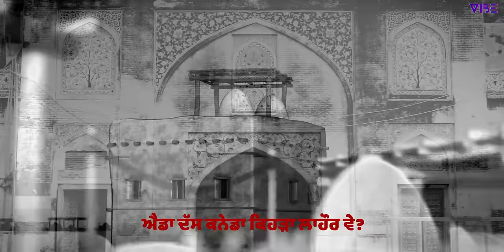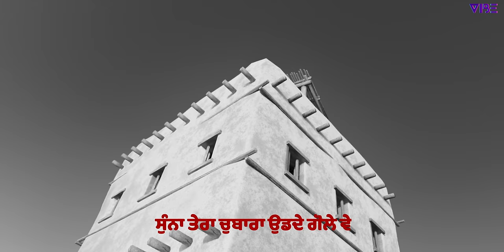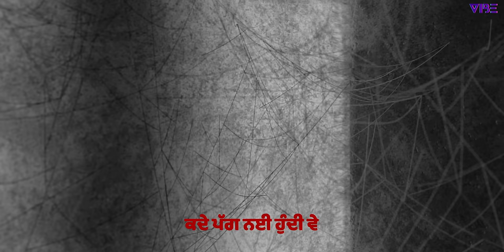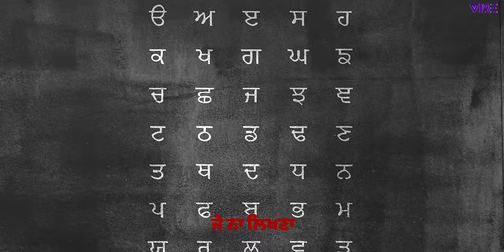Dollar | Pavitar Lassoi (Official Video) | Black Virus| New Punjabi Song | Latest Punjabi Songs 2023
Pavitar Lassoi is back with a new song called Dollar. This song is a surefire hit and is sure to make you feel the love! Pavitar Lassoi is one of the most popular Punjabi singers of the moment and this song is sure to keep you entertained. Check it out in the video below and enjoy!

In this video, we bring to you the latest Punjabi song Dollar from Pavitar Lassoi. Pavitar is an upcoming singer from Pakistan who has been getting a lot of attention lately for his unique singing style.

If you're looking for a new pop, soul, and rock song to listen to, then you should check out Dollar from Pavitar Lassoi. This song is sure to get you grooving on the dance floor, and you can even sing along to it!

Pavitar Lassoi has released a new song titled 'Dollar'. The song is a celebration of success and a declaration of love. Pavitar Lassoi is a popular Punjabi singer who is known for his melodious voice and poetic lyrics.

Check out the latest Punjabi songs from Pavitar Lassoi in this HD video. The song 'Dollar' is a celebration of success and a declaration of love, and is sure to make you fall in love with Pavitar Lassoi all over again.

Dollar : Pavitar Lassoi (Official Video) New Punjabi Song 2023 | Latest Punjabi Songs 2023

     🎵Dollar By Pavitar Lassoi🎵

☞ Title - Dollar
☞ Singer/lyricist- Pavitar Lassoi
☞Producer - Harjinder Singh
☞ Visuals - The Ronin
☞ Label - Vibe Music Studios
► Record Label - Vibe Music Studios

SONG LYRICS

Ve Hiq Te Rakh Te Laiji Chandreya Dollar Ve
Main Akhi Jaav Aithe Mera Sarda Naa
Ve Edda Dass Canada Keda Lahore Ve
Jitho Tera Chitt Moodan Nu Karda Na

Ve Aaja Kheti Kariye Full Pataseya Ve
Ve Panj Aaba Da Waris Bukha Marda Na
Oh Wajega Ve Kaatil Sadde Chaahva Da
Khaure Kyun Tu Allah Kolon Darda Na
Ve Khaure Kyun Tu Maula Kolon Darda Na

Sunna Tera Chubare Udd De Bole Ve
Rooh Tere Wich Sinda Tainu Tole Ve
Oh Geda Marke Mood Jande Ae Yaar Tere
Pehla Wangu Haske Na Kade Bole Ve

Nakhra Udd Gaya Jatta Ve Teri Nukri Da
Rondi Ae Jadd Ramu Rassa Khole Ve
Oh Mede Deve Bullet Tera Tainu Anta De
Hove Kitte Juban Bechara Bole Je
Ve Hove Kitte Juban Bechara Bole Je

Ve Koi Vi Changa Lagda Na Rang Gudha Ve
Ve Aah Lanta Paunda Rangla Chuda Ve
Ho Kade Parkh Nai Hundi Ve Sar Tere Te
Chandreya Jatt Taa Ni Ditta Judaa Ve

Juttiya Chatde Rahe Aa Sher Punjab Diya
Tu Jinna Warga Banna Chaunda Aa Bhoora Ve
Oh Putt Pavitra Sadda Roti Duinda Nai
Jehda Likhna Sikheya Hathi Udda Ve

pavitar lassoi new song
dollar pavitar lassoi
new punjabi song
punjabi song
latest punjabi songs 2023
pavitar lassoi
dollar
new punjabi songs
dollar song
pavitar lassoi new song dollar
new song
latest punjabi songs
latest punjabi songs 2023 this week
punjabi new song
punjabi songs
new punjabi song 2023 latest
vibe music studio
punjabi song 2023 new song
dollar new song
dollar song pavitar lassoi
new song 2023
pavitar lassoi song
pavitar lassoi all song
doller
punjabi song new 2023
dollar pavitar
dollar pavitar lasoi
punjabi song pavitar lassoi
punjabi songs 2023
doller pavitar lassoi
lassoi new song
new latest punjabi song
new pbi song
new song pavitar lassoi
pavitar lassoi new song all
pavitra lassoi